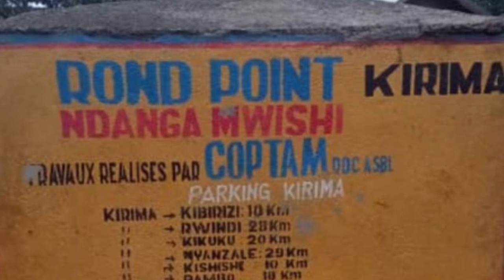M23 BAWAMBYE KIRIMA